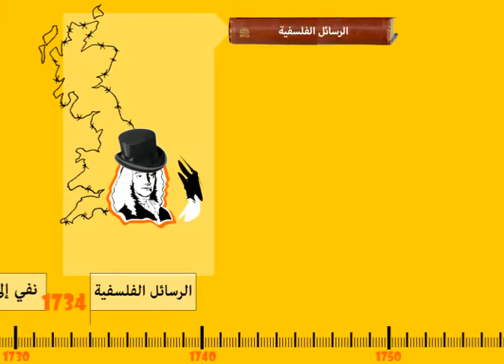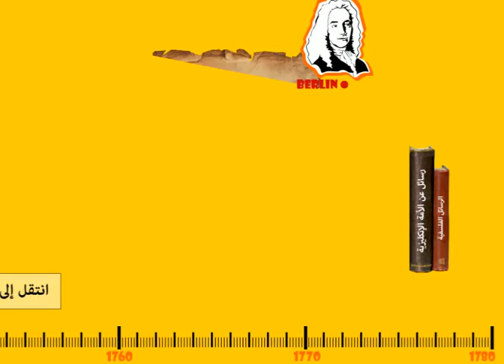Documentary movie about Voltaire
This movie is about the great writer in the enlightenment ages, Votaire.
It is a graphic motion describing his life his books and some of his famous words.